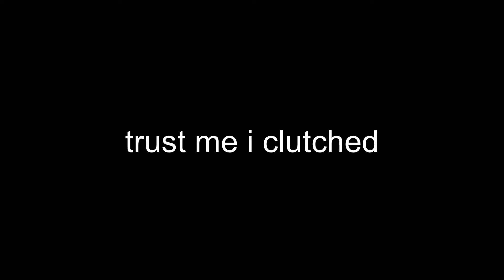Hive Skywars But In 1.17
Hive Skywars But In 1.17 Caves And Cliffs Update

⏰Info
Device: iPhone 7
Editing Software: LumaFusion
Thumbnails: Pixelmator/Over

Sensitivity: 51
FOV: 90.80
D-Pad Size: 100
Server: The Hive Minigames
Version: 1.17.0
GamerTag: ImJairYT

This video I played hive Skywars on Minecraft 1.17